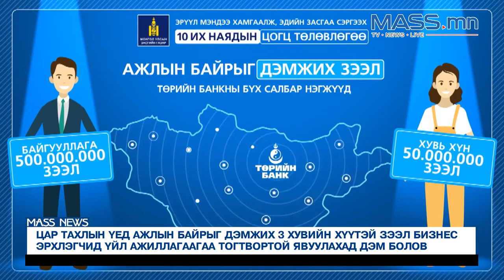2021 10 27 state bank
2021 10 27 state bank